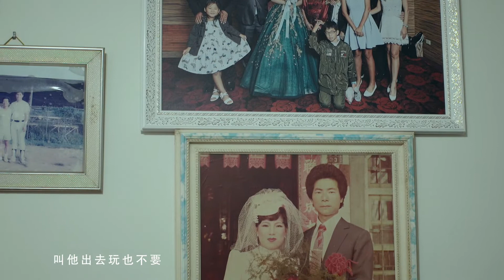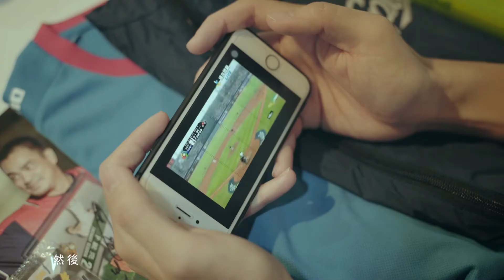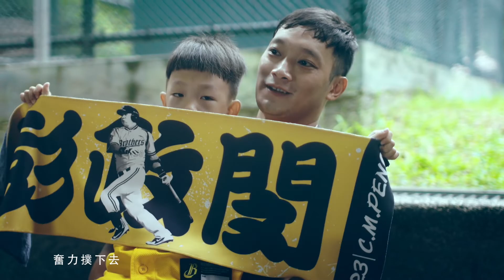【我們，球場見｜上場應援 由你領銜！】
如果你吃便當的時候
腦內會自動播放「便當便當~揮棒落空！」
如果你舉起右手的時候
開口情不自禁大喊的是「全壘打~全壘打！」
不用懷疑！你，就是主角

不挺到最後一局，絕對不會甘心的你
一定沒人比你更懂「真的好想贏」的心情！
憑著對棒球大滿貫的熱情，讓大家聚在一起，成為沒有血緣的家人

這一次，讓我們一起球場見
再一次，成為臺灣揮棒出擊，最強後援力！
永不放棄，家在一起